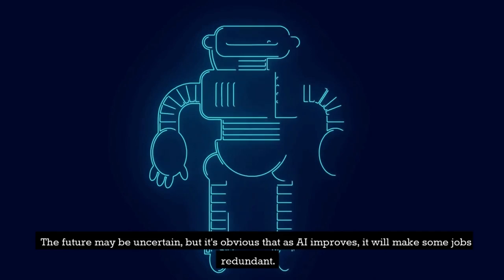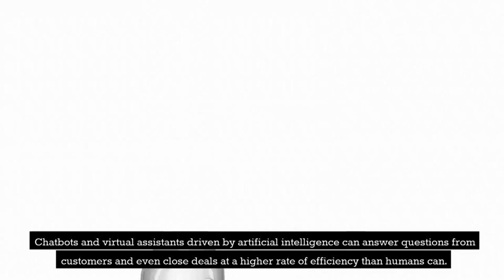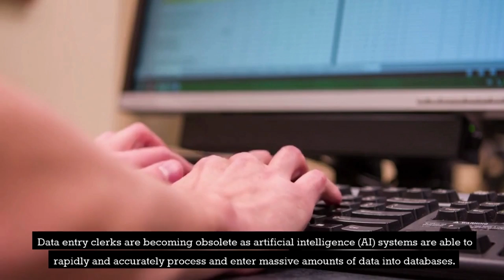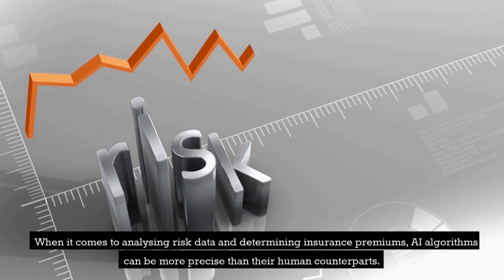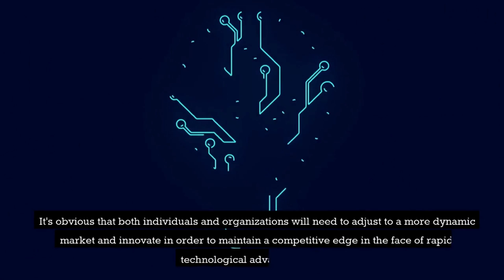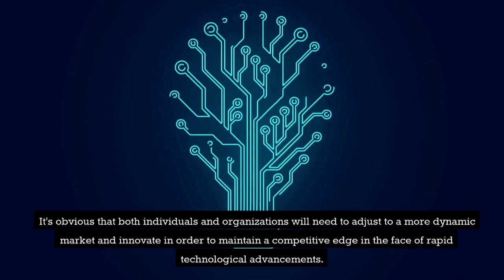Is AI Taking Your Job? 15 jobs at Risk Because of AI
Is AI taking your job? Are you worried about the changing landscape of jobs due to artificial intelligence and automation? It's no secret that AI is having a significant impact on the future of work, but what jobs are really at risk, and which industries are the most impacted? Will artificial intelligence take away your jobs?
In this video, we'll explore 15 jobs that could be replaced by AI in the near future and discuss why automation and AI are causing a shift in the future of work. With the help of expert insights, we'll uncover the impact of AI on jobs and careers and explore how to stay ahead of the curve when it comes to the future of work. See the potential of AI on job loss and discover the best strategies for staying ahead in the changing landscape of jobs due to AI and automation.

Jump to the timestamps to know about that particular job which is at risk due to AI:
00:00:53 #1. Telemarketers
00:01:12 #2.Tellers at Banks
00:01:32 #3 Cashiers
00:01:54 #4 Drivers
00:02:11 #5 Data Entry Clerks
00:02:25 #6 Customer care representatives
00:02:47 #7 Receptionists
00:03:04 #8 Travel Agents
00:03:24 #9 Accountants
00:03:42 #10 Lawyers
00:04:01 #11 Fast food workers
00:04:16 #12 Journalists
00:04:36 #13 Insurance agents
00:04:54 #14 Interpreters and Translators
00:05:14 #15 Manufacturing Workers

WATCH 🎥:
How to Escape the Rat Race in 2023 | 7 Practical Tips You Need to Know NOW!

WATCH 🎥:
How to Develop Money Mindset | Money Mindset Mastery | How to Make Money | How to Get Rich